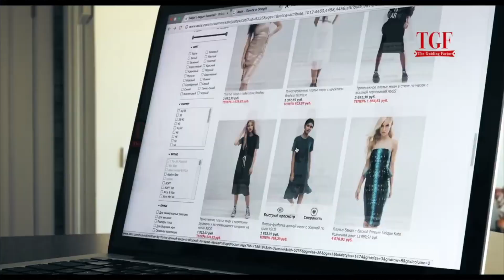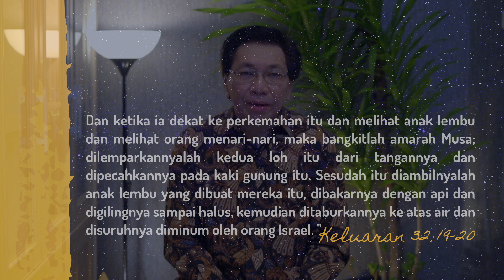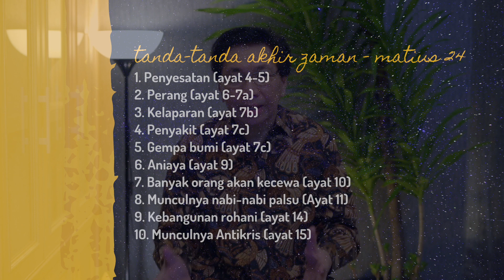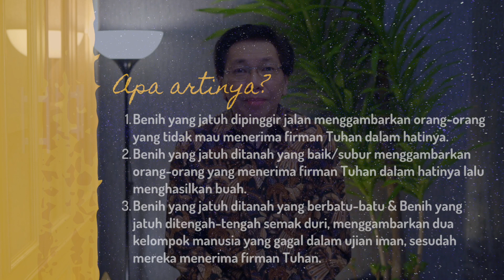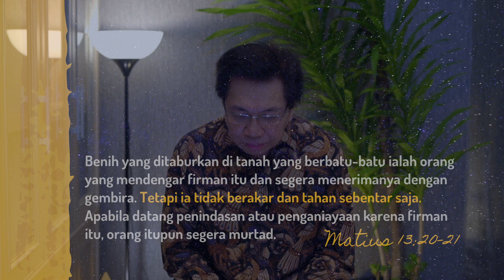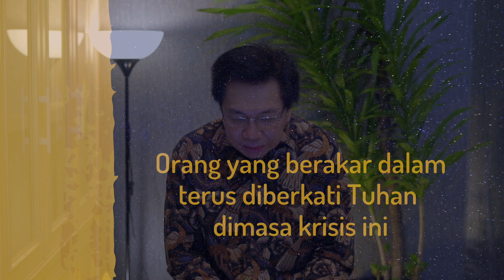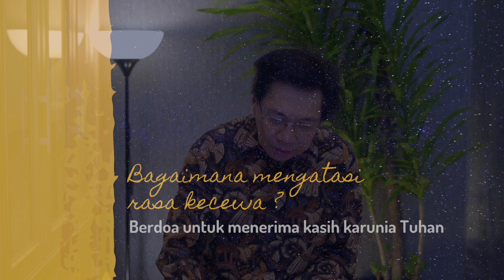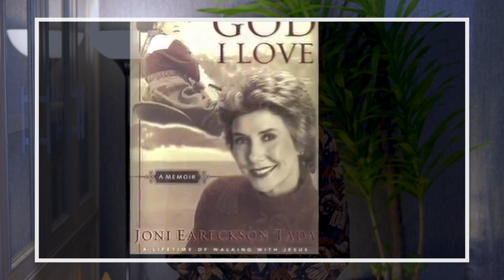IBADAH RAYA GKS GROGOL | 31 MEI 2020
Shalom.
Kepada Bpk/Ibu/Sdr/Sdri yang dikasihi Tuhan.
Mari kita bersama-sama mengikuti ibadah online Gereja Kemuliaan Sion FBC pada hari ini, Minggu, 31 Mei 2020, Pk. 10.00 WIB

Tuhan Yesus memberkati dan melindungi kita semua.

Terima kasih secara khusus kepada setiap orang di belakang layar yang sudah berkontribusi dalam ibadah online ini :

Koordinator Ibadah : Tjung Min Min
Perlengkapan : Yusak
Editor : Daniel Sihaloho
Cameraman : Rudy Sihaloho
Audioman : Arief Kurniawan
Sekretariat : Selmi Barulia